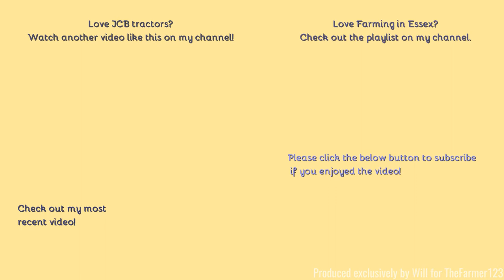Farming in Essex - Fertiliser spreading with JCB 4220 & Amazone trailed spreader. [21]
Hello,
Welcome to the second video of 2021, with this rather large setup. I had filmed this two years ago but considering it was the 5th video on the new camera it was good to get it again!
Comment Rules (Last Update: 12th June 2017):
1. Do not swear or be rude in the comments. Any comments that contain this will be removed by me. Equally if I decide there is an aggressive comment towards me or someone else, that will also be removed.
2. Use correct grammar and try to use correct spelling. I want the comments section to be presentable. If there is deliberate misuse of grammar and spelling I will not reply to the comment, More on this below.
3. Try not reply to everyone with their comments in each video, as I will do that but if you can help someone and I do not get there first than please do.
4. I am up for constructive criticism so if you have any for any video than please do leave it in the comments section and let me know and I will do my best to resolve this.
5 - NEW: NO fake comments, and by this I mean bots spamming me. I have had this in the past and it's not fun getting excited that you have a new viewer when it's actually just a bot. Any comments that contain this will be removed by me & flagged to YouTube for spam.
6 - No previous comments, and by this I mean copied & pasted comments that have been previously posted before and I have replied (If I have not replied at the time of post then fair enough, I will reply on the latest). There is no need for the same one comment, but on two videos to be posted twice. Not only does it waste my time answering it again but it waists yours too!
7 - No links to be posted in my comments due to safety reasons. If you want to show me a channel use that one if its yours or quote the name, not the link! Any comments that contain this will be removed by me.